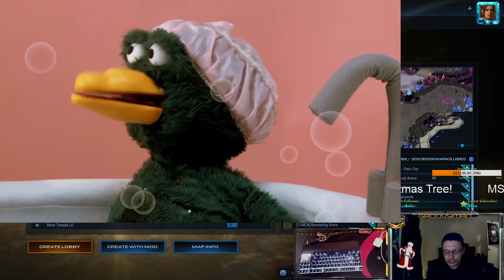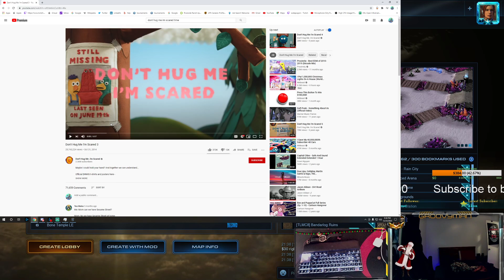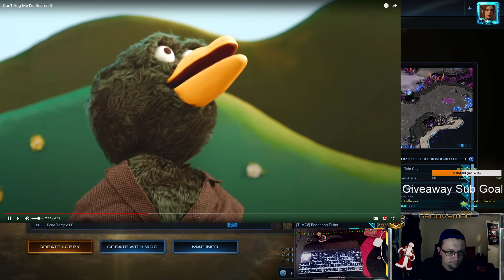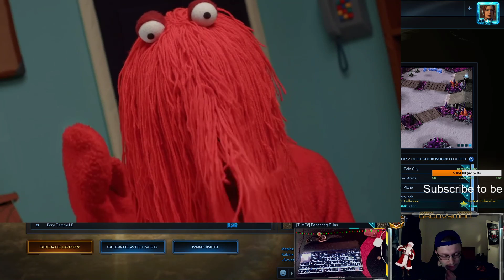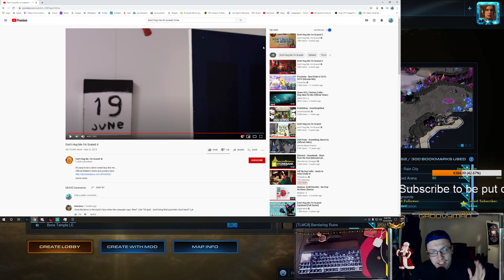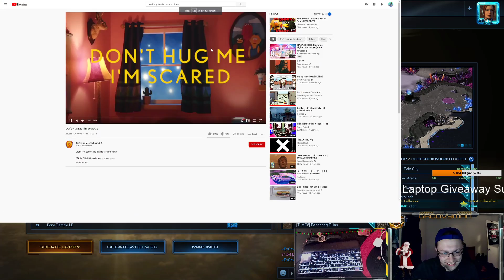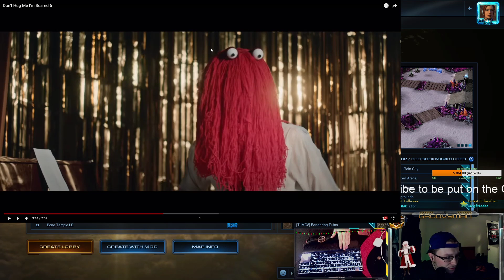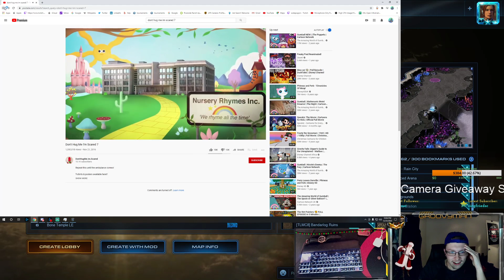Don't Hug Me I'm Scared- Groovyman Reacts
I react to The dont hug me im scared series videos 2-6 in this highlight.